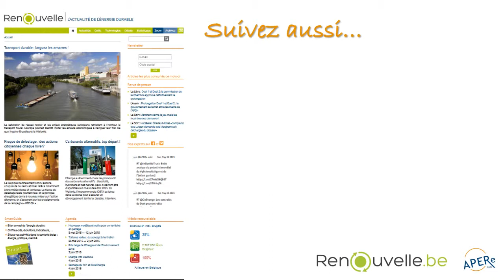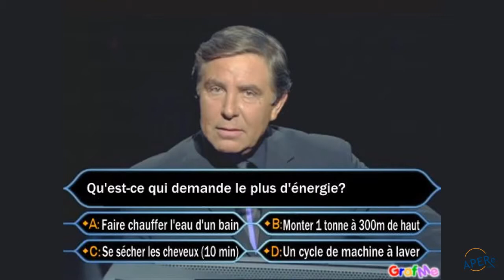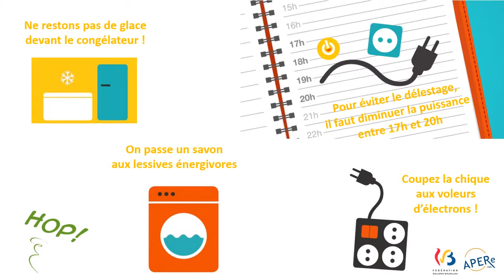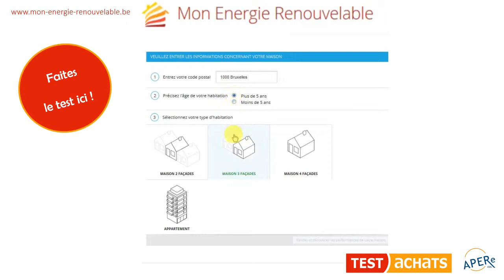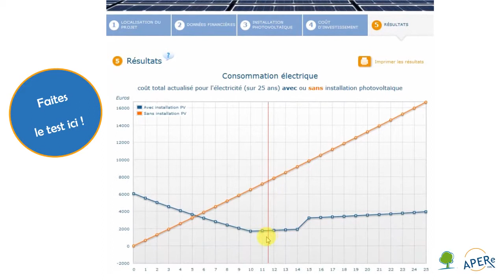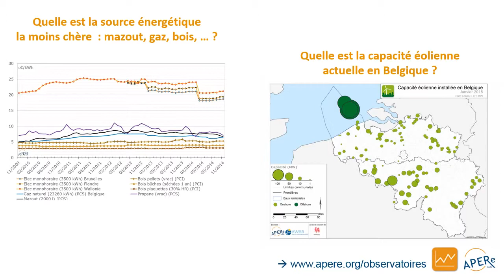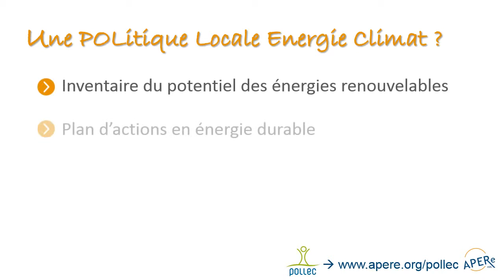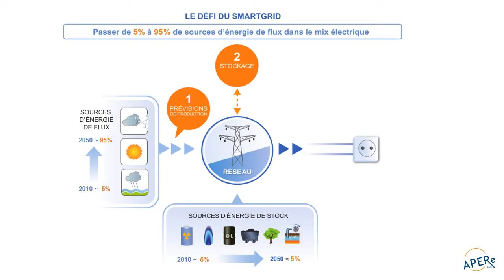APERe asbl : Une expertise au service de tous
Conseils, éducation, outils, conférences, campagnes, statistiques, analyses, ... Découvrez nos compétences en énergie durable !